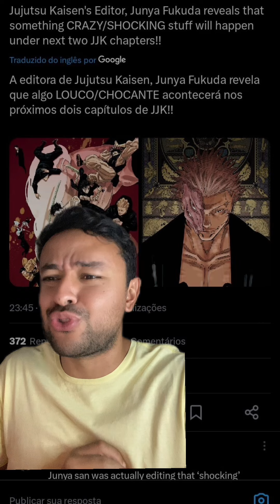GOJO VAI VOLTAR!! QUE LOUCURA! QUE CHOCANTE!!